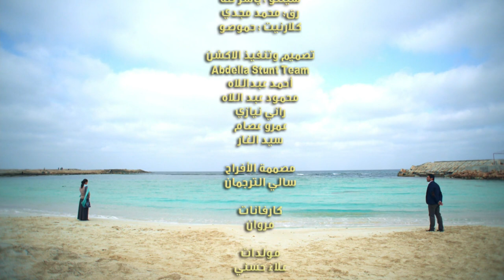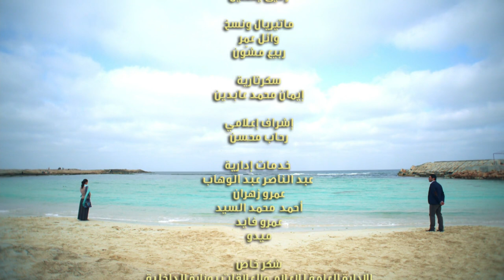Adam wa Jamila آدم و جميلة Adam & Jameela 2013 _ Episode 32